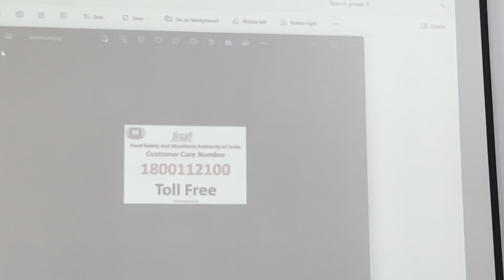विषयुक्त अन्नाकडून विषमुक्त अन्नाकडे RAMETI गट क्र. 5 (पोमसं/ प्रशिक्षण दि. 8 जुलै ते 19 जुलै)